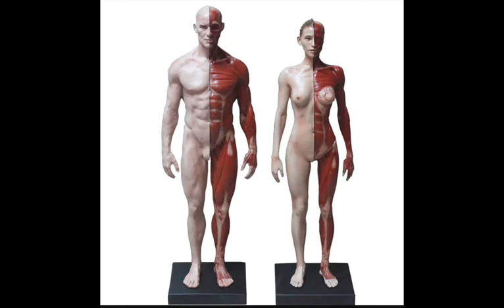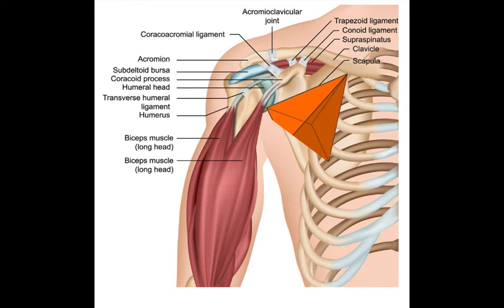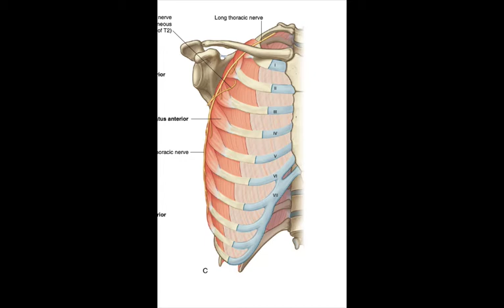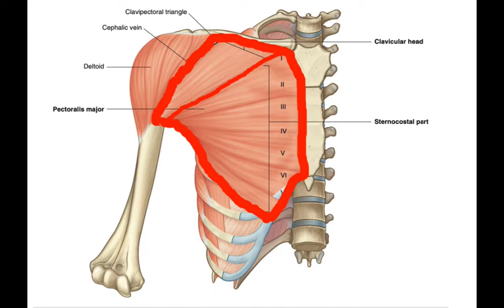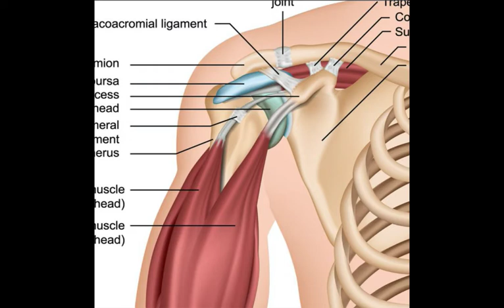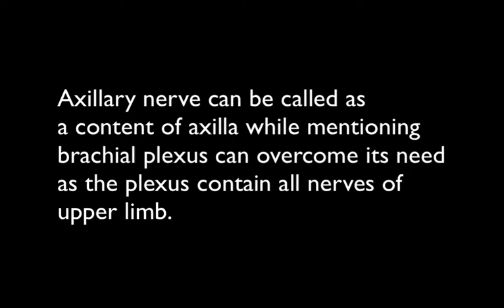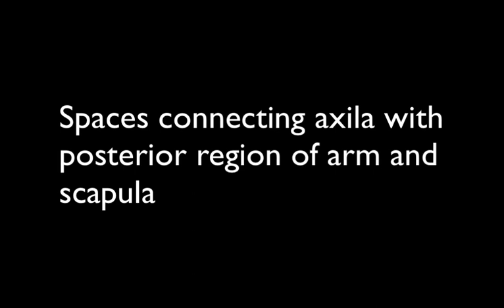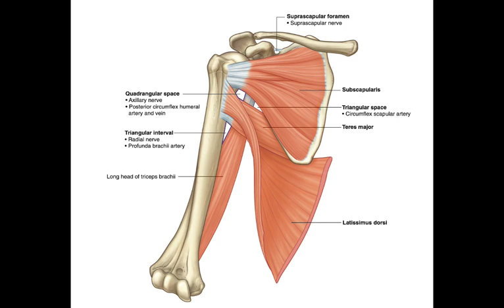Anatomy of Axilla detailed review in urdu/hindi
Today we will discuss about axilla a complex topic of pyramidal space in upper limb, hope you like the video. Let me know if the arrival of meme in between the study was a good idea :D.

Notes, Just focus on video i note down everything for you !
What is axilla ?
It is a pyramid shaped large space within the upper limb. It is situated between the humerus and the chest and situated in your under arms.

Walls of axilla :
go in imagination and fix a pyramid in your under arms to form easy understanding of the topic.

Lateral wall is formed by the bony aspect of humerus

Medial wall is formed by the Ribs and the serratus anterior muscle.

Roof : (thoracic inlet) The inlet is triangular in shape having its apex laterally so it has three boundaries and 1 apex
Anterior : Clavicle
Posterior : Scapula superior border
medially by 1rst rib.
apex in formed by medial aspect of coracoid process

Floor by fascia skin the are in your under arms which become sweaty and speedy in summer time.

Anterior wall :
pectoralis major,pectoralis minor and clavipectoral fascia.

Posterior wall :
Bone scapular costal surface.

Contents :
Axillary artery
Axillary vein and its tributary cephalic and basillic vein
Brachial Plexus
Axillary lymph nodes
Bicep brachii and coracobrachialis

Three other openings which are forming passage for axilla to scapular region are :

Quadrangular space :
Triangular interval
Triangular space

Three of them are formed by teres minor, teres major, long head of tricep and subscapularis

Quadrangular space :
Its boundaries :
Superior subscapularis
Inferior : lat dorsi
Lateral humerus
Medial long head of tricep

Content :
Axillary nerve
Posterior circumflex humeral artery and vein

Triangular interval :
Its Boundaries
Superior teres major
Lateral bone humerus

Content :
Radial nerve
profunda brachii

Triangular space :
subscapularis Superiorly
teres major Inferiorly
long head of tricep Laterally

Content
circumflex scapular artery